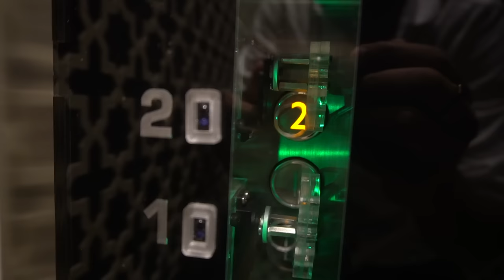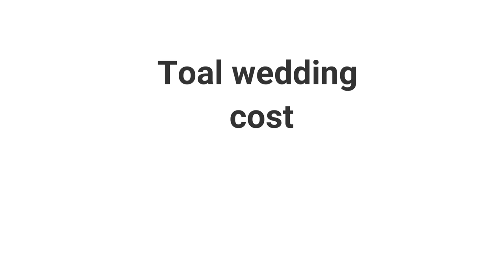₹2.5 Crore Indian wedding | ITC Grand Bharat Manesar | Wedding Vlog | Best Wedding 2021